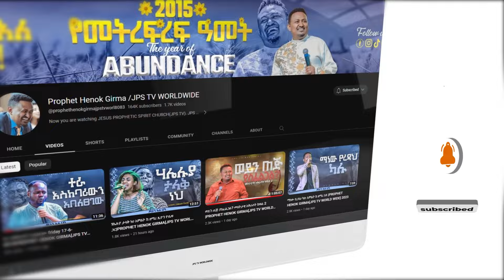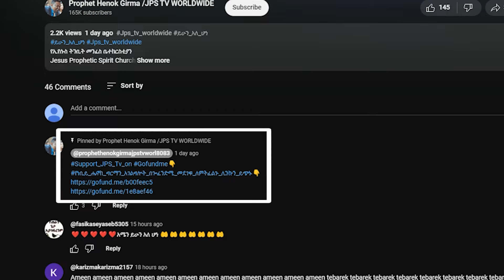ኢየሱስ| አምልኮ ከ ዘማሪ አሸናፊ ጋር |PROPHET HENOK GIRMA[JPS TV WORLD WIDE] 2024